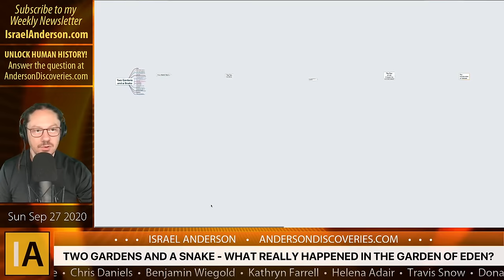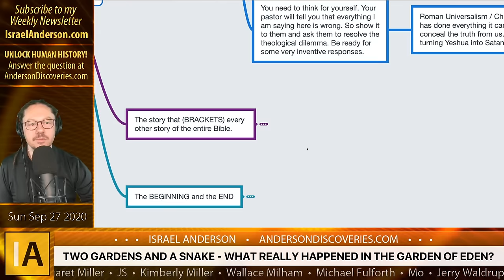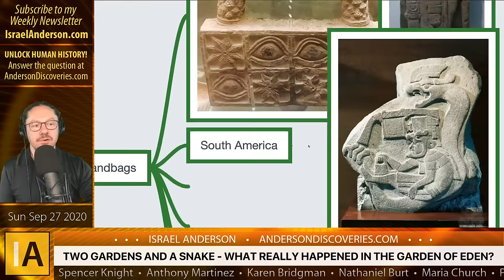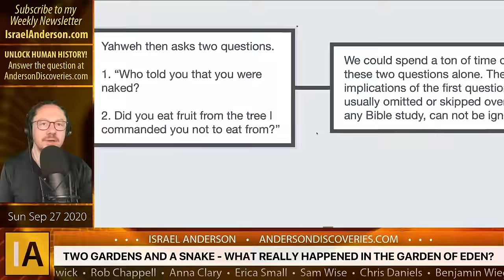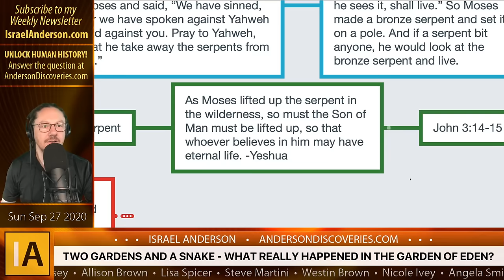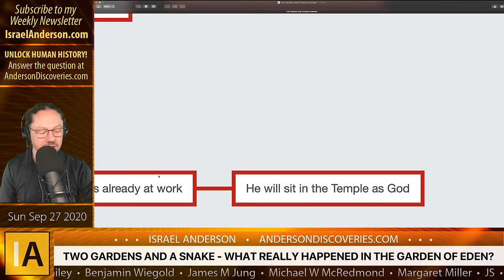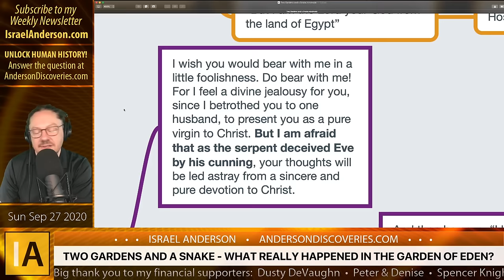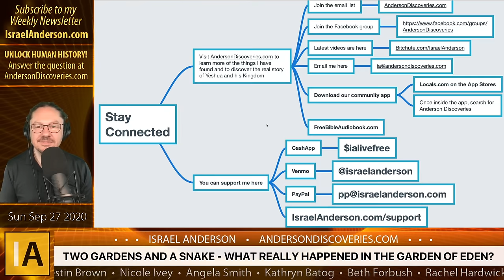Two Gardens and a Snake - What ACTUALLY Happened in the Garden of Eden?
Christianity hasn't told you the truth about the Garden of Eden story. We examine the text and discover the real story. Who is Yahweh? Who is the snake? Why is the second garden never mentioned?